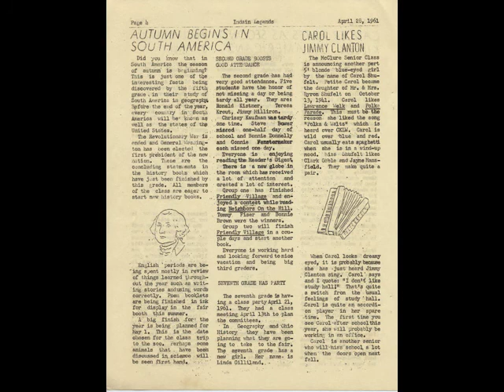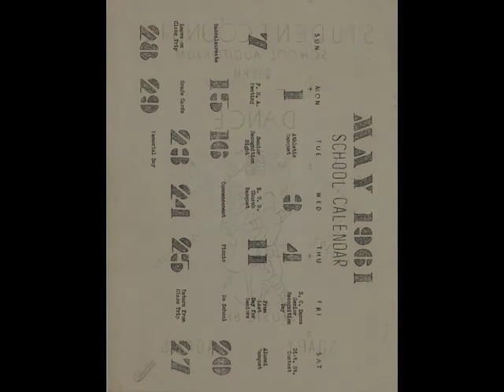Indian Legends XXII-8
Indian Legends Newspaper, McClure High School, 1961